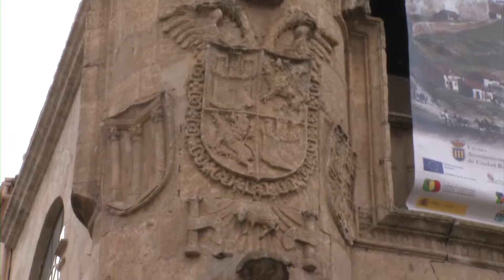Ciudad Rodrigo, Spain